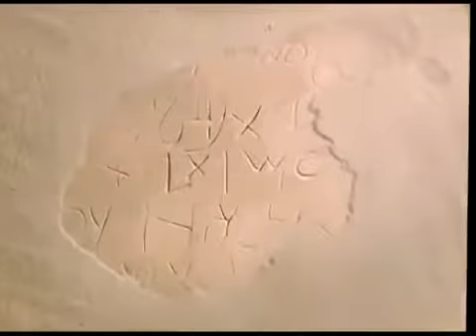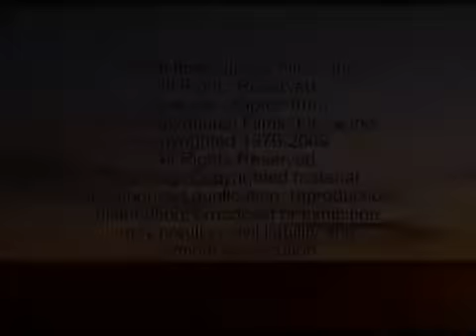The Jesus Movie - Egyptian Ϯ فيلم حياة السيد المسيح باللغة المصرية